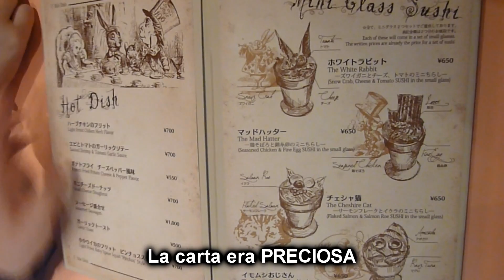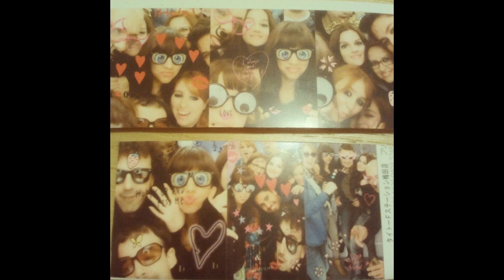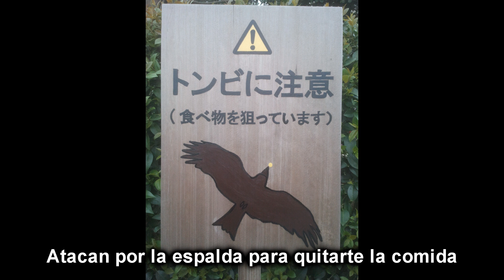Viaje a Japón: Curiosidades 🌸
Descubre las cosas más curiosas que me encontré en mi viaje por Japón, desde perros en carritos de bebé hasta un restaurante temático de Alicia en el país de las maravillas, pasando por un grupo de geishas usando el móvil.